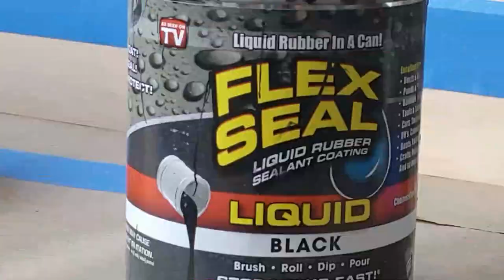DIY Make Indoor Tabletop Water Fountain (woodworking project)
In this DIY woodworking project video I'm making an Indoor tabletop water fountain using wood.

First I build the base water reservoir box using wood. Then I seal the inside of the water reservoir box using clear silicone sealant.

Next I paint the inside with a paint brush using Flex Seal liquid rubber OVER the top of the silicone sealant and wood. This makes sure there are no water leaks for the tabletop fountain as you do not want to damage your table or whatever you set it on.

After letting the rubber sealant dry overnight (at least 24 hrs.) then I paint the wood water reservoir box white.

Next, I build the waterfall structure using black slate rock. I do this by stacking the rocks and slightly staggering them on top each other using Flex Glue to hold the rocks together (its a waterproof glue).

I also build support using Styrofoam to set the rock waterfall structure on. Then just add a small water pump 65gph is perfect and add water to the water reservoir!!